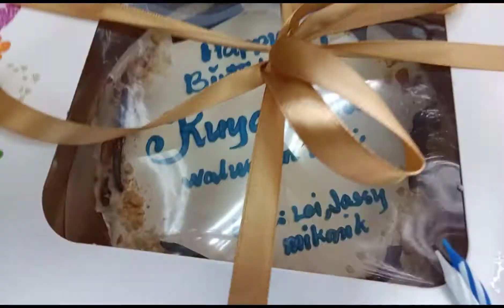SURPRISING KUYA RURI ON HIS BIRTHDAY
kaboses ba talaga nii doremon??

comment down

happy birthday Kuya ruri🤣🤣🤣tears of confusion talagaa🤣🤣

it's been a long time balik na ulit ako sa pay YouTube 😅

namiss ko kayooooo

Salamat sa pag mamahal guys😇😇

3. Like this video
4. comment down